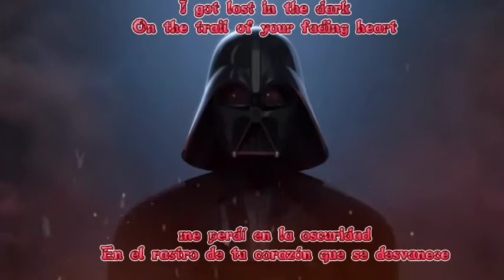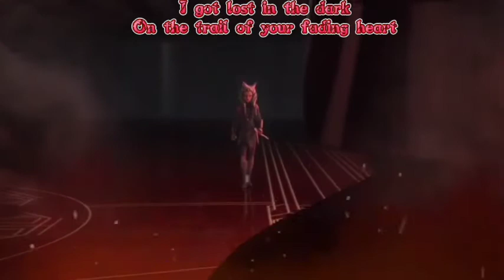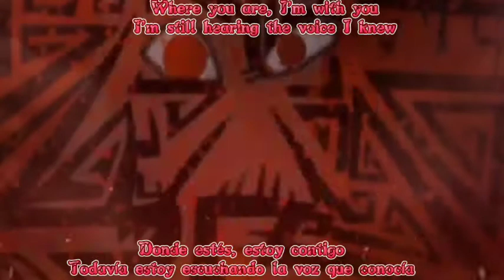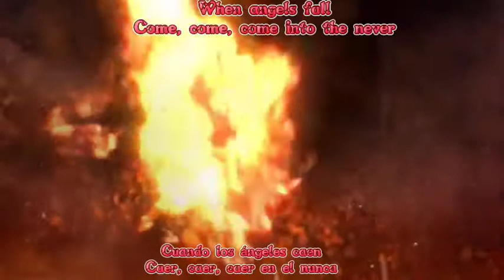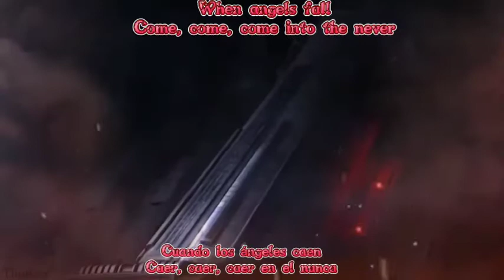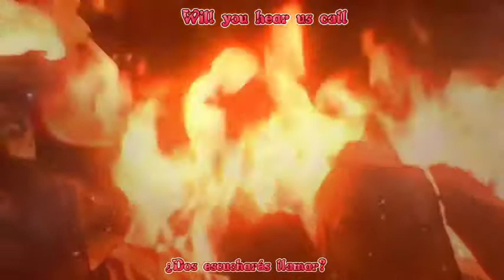Star Wars AMV Anakin Skywalker : When Angels fall - Beyond Black | Sub Español-Inglés